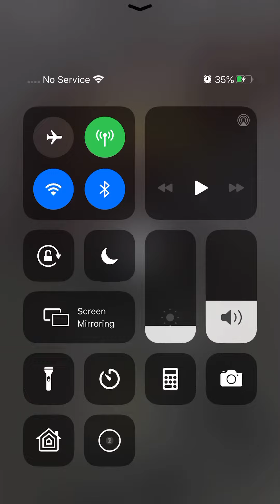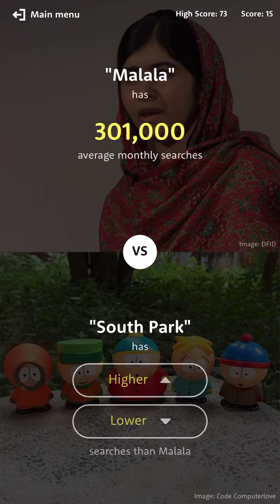Higher Lower Game